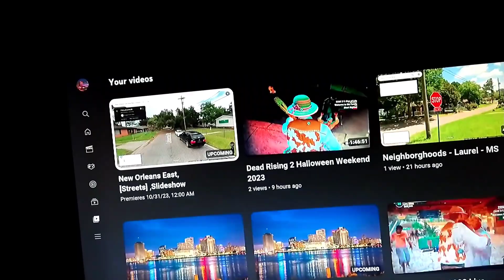Dead Rising 2 🎃 2023